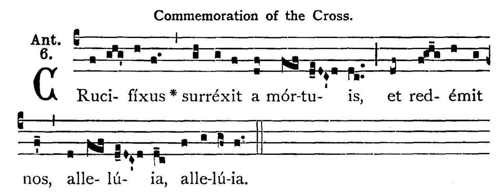Crucifixus surrexit a mortuis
St Peter's Eastern Hill Virtual Choir
Communion Antiphon for Easter 4
Crucifixus surrexit a mortuis, et redemit nos, alleluia.
The Crucified is risen from the dead and has redeemed us, alleluia.